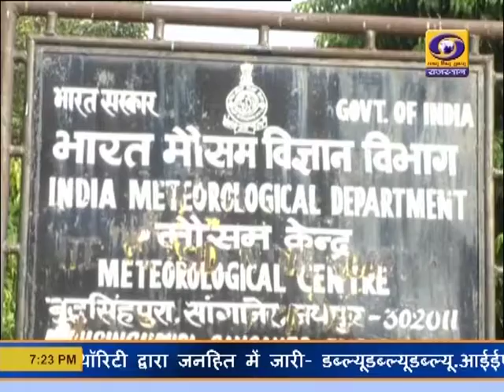प्रदेश में कई जगहों पर बारिश व ओलावृृष्टि से बढ़ने लगा सर्दी का असर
प्रदेश में कई स्थानों पर पिछले दिनों हुई बारिश और ओलावृष्टि के बाद सर्दी का असर बढ़ गया है। जिसके चलते प्रदेश के अधिकांश स्थानों पर तापमान में कमी दर्ज की गई है। मौसम विभाग के निदेशक राधेश्याम शर्मा ने बताया कि पश्चिमी विक्षोभ का असर अब खत्म हो चुका है जिससे आने वाले 48 घंटों में प्रदेश के कई स्थानों पर तापमान में 3 से 4 डिग्री तक की गिरावट आयेगी। मौसम विभाग के अनुसार राजधानी जयपुर में आज अधिकतम तापमान सामान्य से 4 डिग्री कम 25 दशमलव 4 डिग्री सेल्सियस दर्ज किया गया- जिसके कारण दिन में भी लोगों को तीखी सर्दी का एहसास हुआ। वहीं न्यूनतम तापमान भी 16 दशमलव 1 रहा।